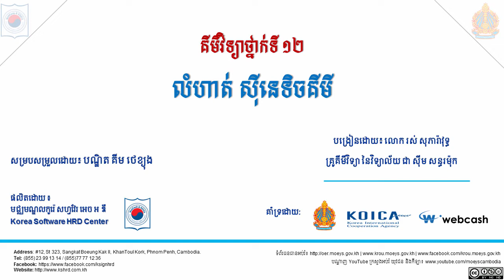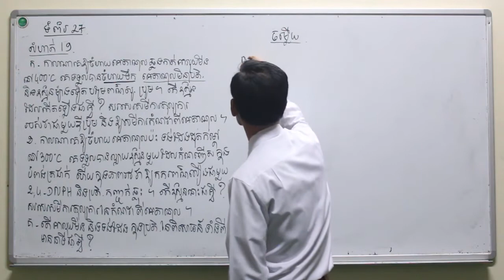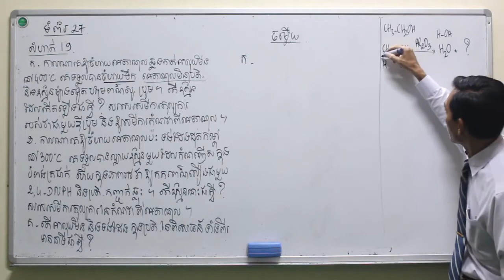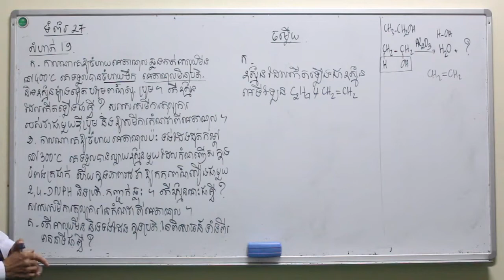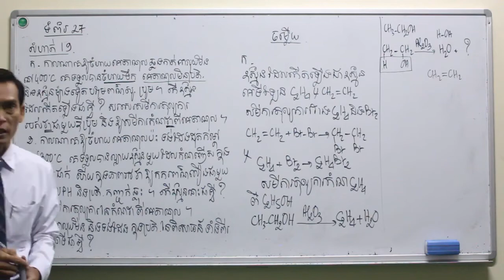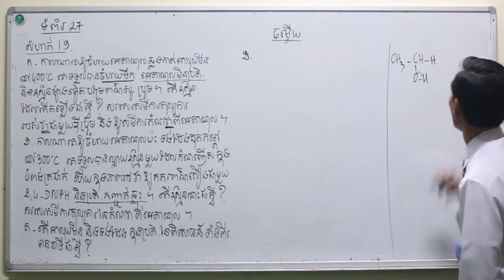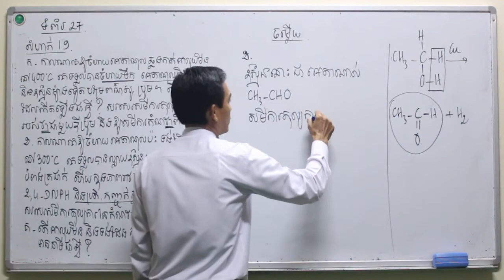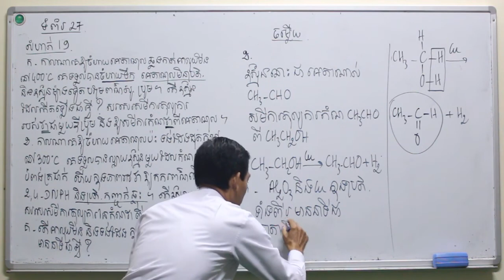ជំពូក១, លំហាត់មេរៀនទី២ កត្តាជះឥទិ្ធពលលើល្បឿនប្រតិកម្ម [៣ លំហាត់ទី១៩]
វីដេអូនេះខ្ញុំបាទបានយកមកពី Khmer Academy ដែលជាការបង្រៀន E-Learning platform ដំបូងគេដើម្បីចែករំលែកចំណេះដឹងនៅក្នុងប្រទេសកម្ពុជា។ វាត្រូវបានបង្កើតឡើងដោយ មជ្ឈមណ្ឌលកូរ៉េ សហ្វវែរ អេចអឌី នៅក្នុងឆ្នាំ២០១៥។